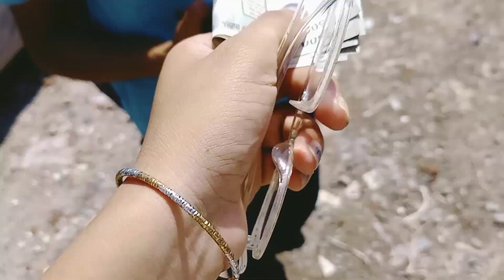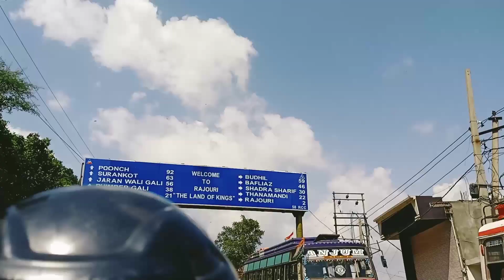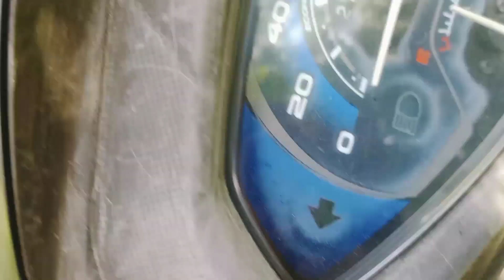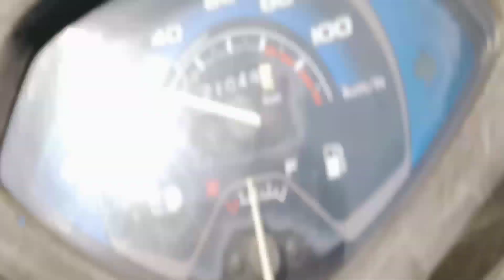Swati : Ruk mujhe dekhne dey may kaise aa ri hu 😜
Hello guys,
Welcome to my another vlog.
Thanks for always supporring me..
Keep supporting.